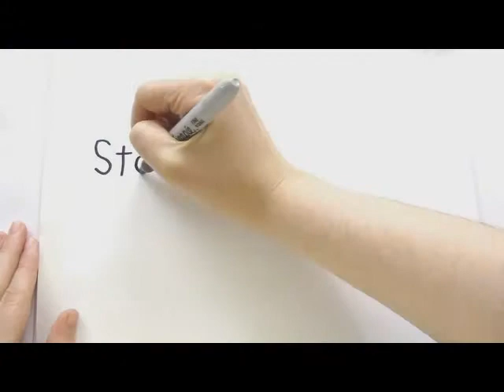Pine Ridge Estates Naples Florida Homes For Sale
Search Pine Ridge Estates Naples Florida homes for sale, property, real estate, foreclosures, and short sales.  Thinking about buying or selling in Pine Ridge Estates?  Derek Carlson Real Estate is your Pine Ridge Estates Naples Florida Home Specialist.

Re/max Affinity